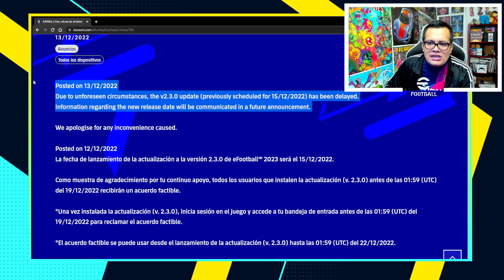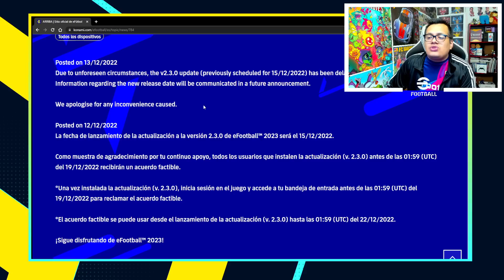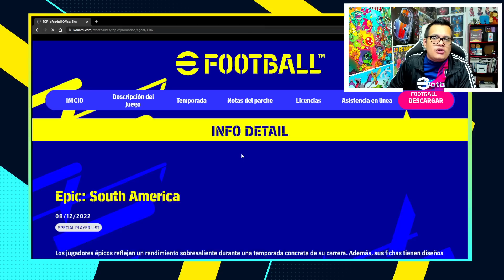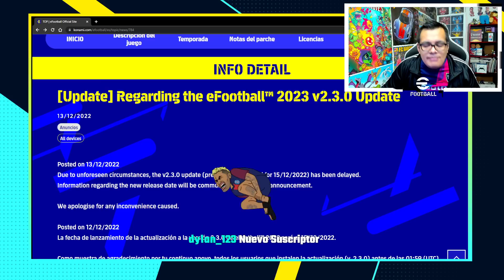❌ SE CANCELA LA ACTUALIZACION 2.3.0 en EFOOTBALL 2023 Mobile *Lamentable*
► ¡SÍGUEME!